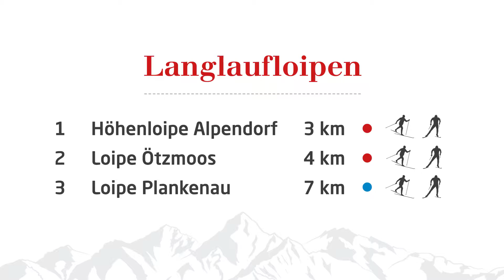Langlaufen in Sankt Johann-Alpendorf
In Sankt Johann-Alpendorf stehen Ihnen 3 bestens präparierte Loipen (klassisch/skating) zur Verfügung. Die gesamte Region „Salzburger Sportwelt“ bietet ein zusammenhängendes Loipennetz von 220 gespurten Loipenkilometern.